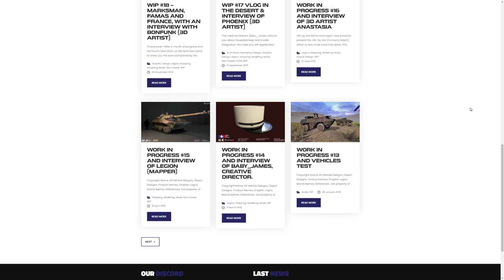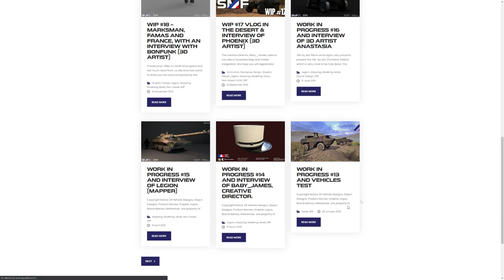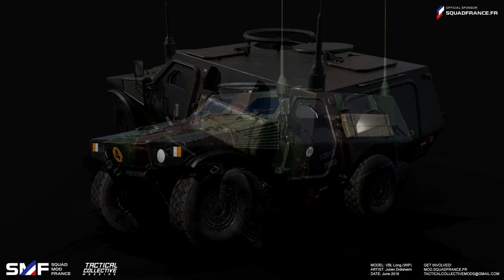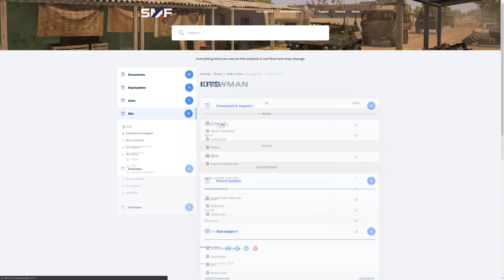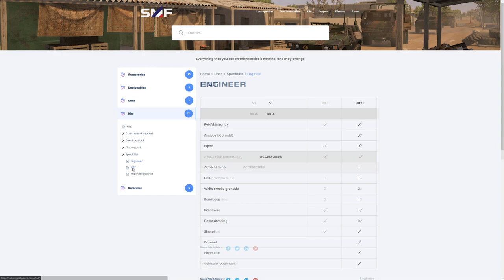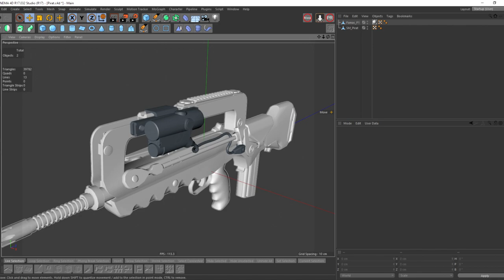LA FACTION FRANÇAISE SUR SQUAD